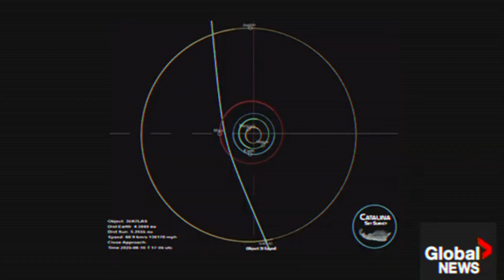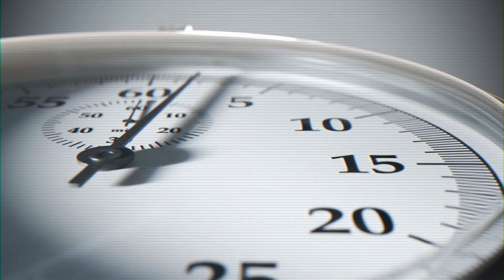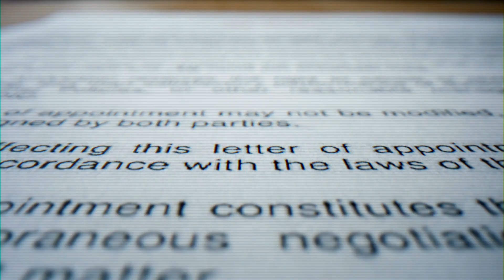Alien Tech Cloaked as a Comet? Why 3I/ATLAS Has Everyone Talking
In today’s video, we’re diving deep into the mysterious new space object 3I/ATLAS, only the third known interstellar visitor to pass through our solar system. But unlike anything we've seen before, this one is huge, eerily quiet, and sparking theories that range from natural comet… to alien mothership cloaked in a gas cloud.

With Harvard’s Avi Loeb once again stirring the pot—and the government slowly leaking more UFO information, some believe ‘Oumuamua was just the scout, and now… the main ship has arrived.

Could 3I/ATLAS be the beginning of a massive alien arrival? A harbinger for Project Blue Beam? Or just a strange space rock with perfect timing?